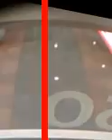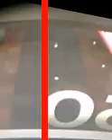video-labeler_videos_20161227_36410